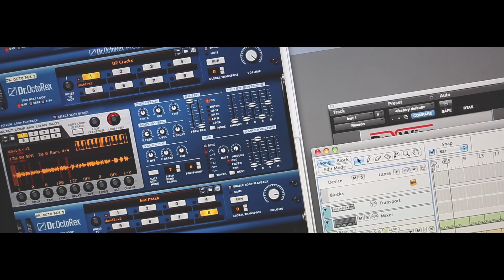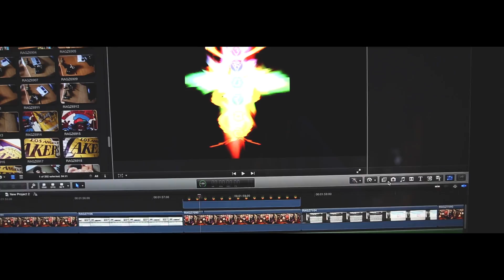The Chakra - After Work (OFFICIAL MUSIC VIDEO)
The Chakra - After Work Vocals: No2maro Beat: Ragz The Bear Produced: Ragz The Bear/No2maro Directed: Ragz The Bear Filmed/Edited: Ragz The Bear